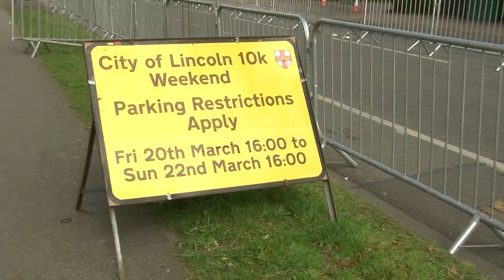Kanderton MP RAdio Submission FUN RUN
FUN RUN KATHRYN ANDERTON_V ASSESSMENT TERM 2